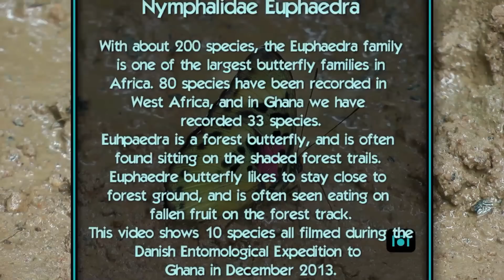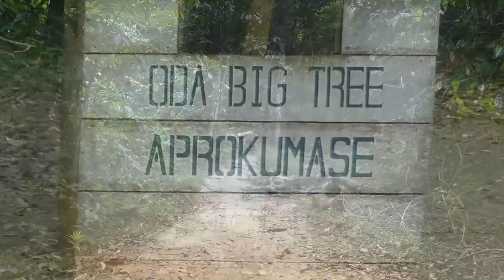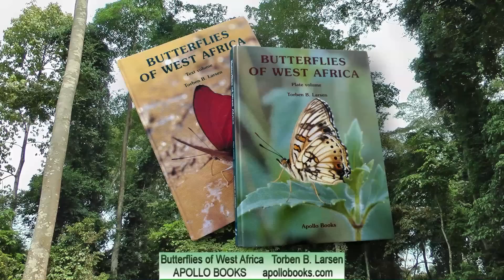Butterflies of West Africa part 1 Euphaedra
December 2013 made ​​the Danish expedition visits to several of Ghana's rainforests
to registers butterflies, during these visits, we had the opportunity to film butterflies and other insects. This video is the first in the series Butterflies from Ghana and showing Nymphalidae Euphaedra.
During his stay in Ghana managed to shot 10 species out of 30 species recorded in Ghana.
The expedition was engaged by Henrik Bloch and Jan Flindt in cooperation with
Torben B. Larsen Natural History Museum in London

Thank you for your interasse
Henrik Bloch